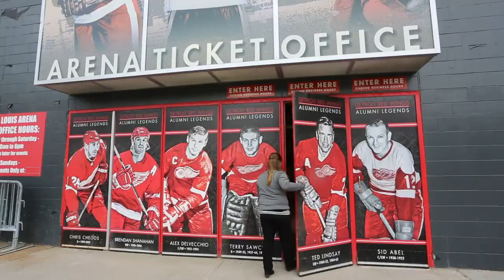Sports Management Program | Finlandia University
Hear from Assistant Professor of Sports Management, Steve Nordstrom, as he discusses the competitive edge you gain with a degree focused on sports with underlying business principles. Katelyn McLean ('10), Youth Hockey Coordinator for the Detroit Red Wings, also chimes in to give her perspective on what it takes to make it in the sports industry.

Be sure to learn more about the benefits of a sports management degree from Finlandia at finlandia.edu/sportsmanagement